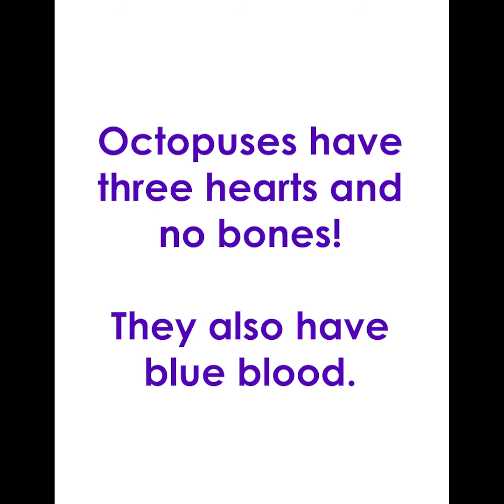How to Draw an Octopus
This short video shows you how to draw a simple Octopus. Grab some paper, grab your pens...Let's Draw! Please LIKE if you have a go at drawing this animal. Thanks